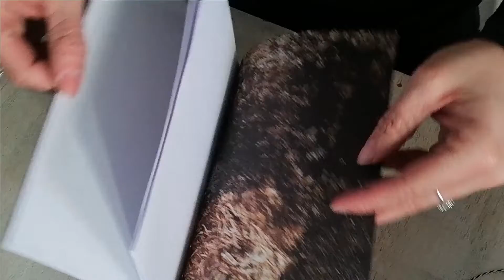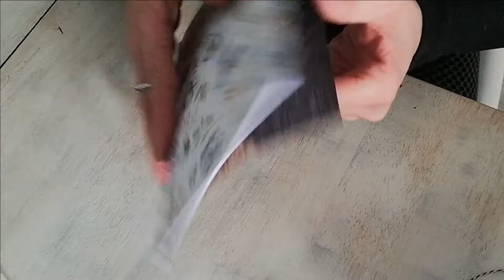Carnet avec une reliure chinoise